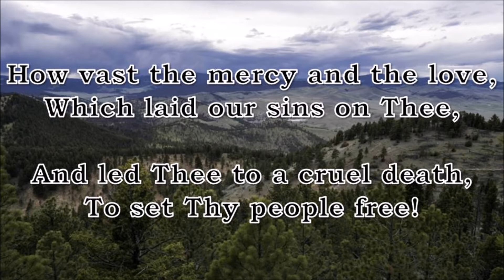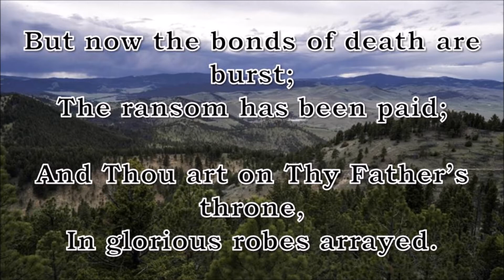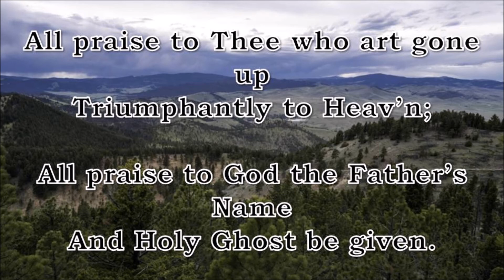Jesu, our Hope, our Heart's Desire (Metzler's Redhead)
This hymn is:
"Jesu, our Hope, our Heart's Desire"
Set to the tune of:
"Metzler's Redhead No. 66"

The tunes plays once through before the lyrics appear.

This song is recommended for use on the following occasions:
Ascension Thursday

You are welcome to use this video anywhere but by doing so you take full responsibility for ensuring that you comply with local laws. (All material on this channel is in the public domain according to Australian law.)